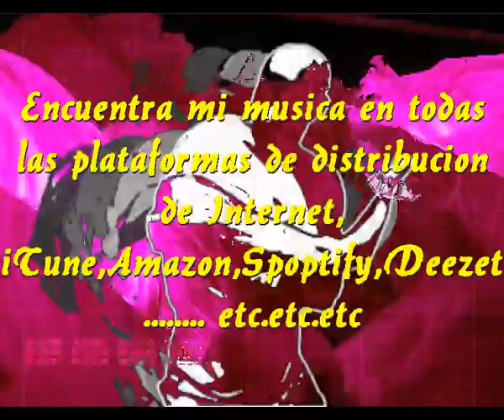Feliz un poco mas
No desalietes nunca antes de tiempo
No dejes de decir lo que quieras expresar
No pierdas nunca el derecho libre de hablar
No olvides nunca el deber que tienes de expresarte

Haz que tu vida sea algo extraordinario
Apartate cuanto antes de lo ordinario
Intenta cambiar el mundo a tu manera
No abandones tus ansias, la vida te espera

No intentes ser mayor de lo que eres
Sin haber crecido un poco mas
Sin haber soñado un poco mas
Sin haber sido feliz un poco mas

Las palabras, las risas la poesia y la musica
Pueden cambiar al mundo dia por dia
Trata que los desiertos sean oasis
Y deja para otros seres tu puerta abierta

Se tu protagonista tu propia historia
Tus creencias no las traiciones siguelas
No remes nunca contra corriente
Disfruta el tener la vida por delante

Intermedio

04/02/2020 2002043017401